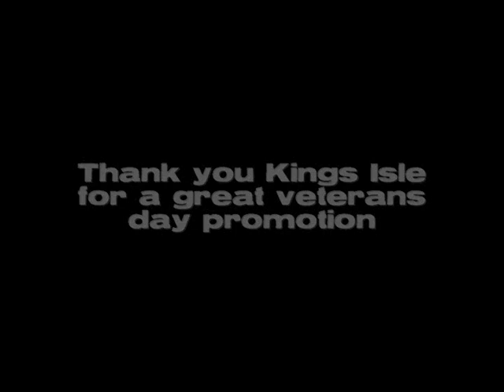Wizard 101 How to get Valor Sword (code NOT shown)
This video does NOT show a code, just how to redeem one and get the sword.